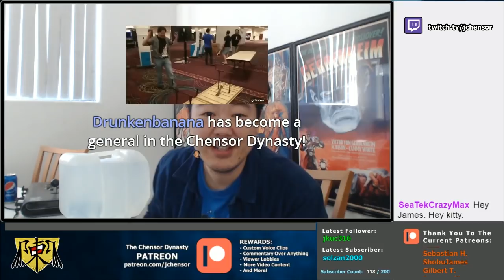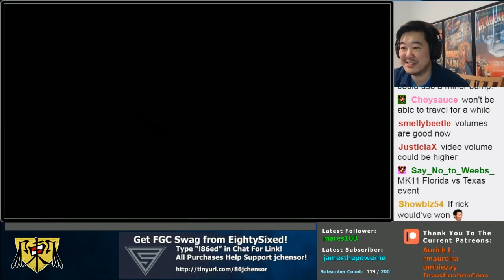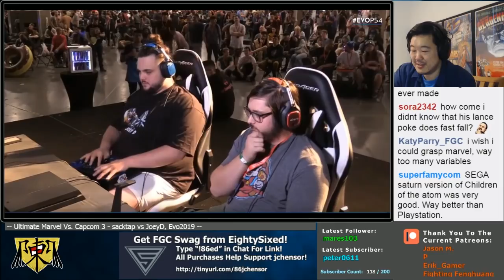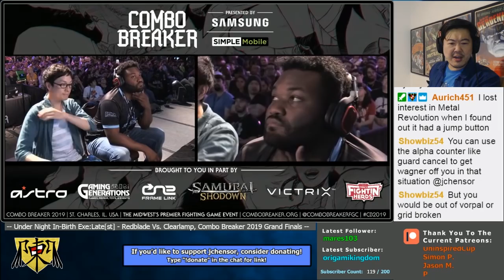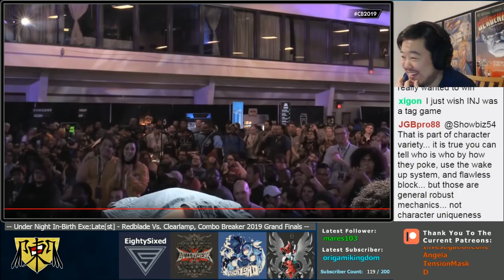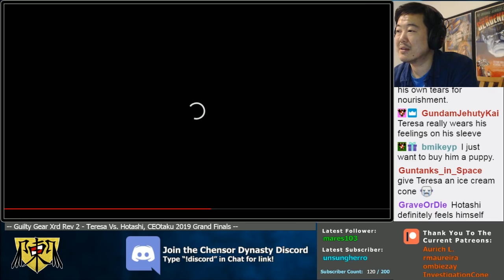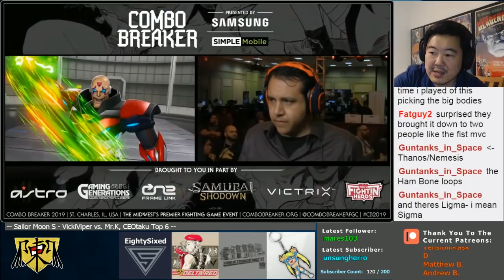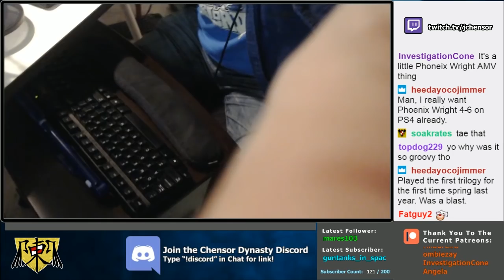The Chen Reaction 9.1 - 2019 In Review: Watching Some Of The Best Matches In 2019 From Many Games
Happy 2020, everyone! And for the first episode of The Chen Reaction, James does things a little differently and just asks viewers for what they felt were some of the best matches in the Fighting Game Community from 2019 and watches them with the stream! A nice little review of great matches from 2019 across multiple games!